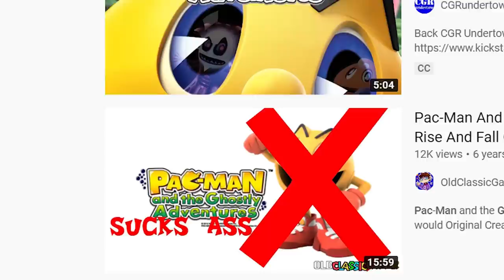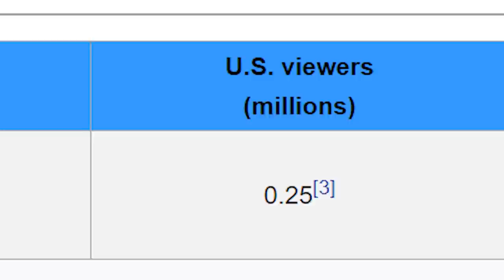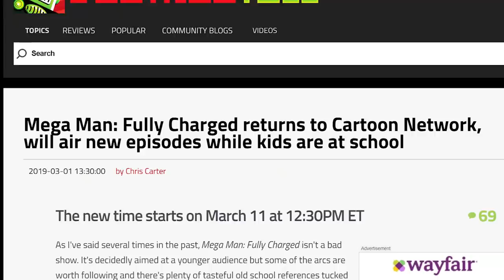Remember That Weird CGI Mega Man Show?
He's the Super Fighting Robot

Edited By @Dovendraw
Background by @naterbug_